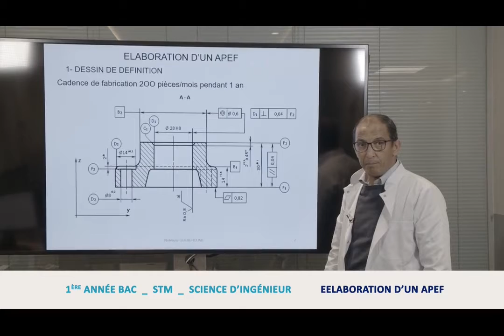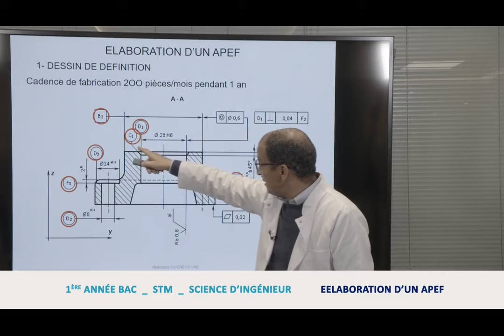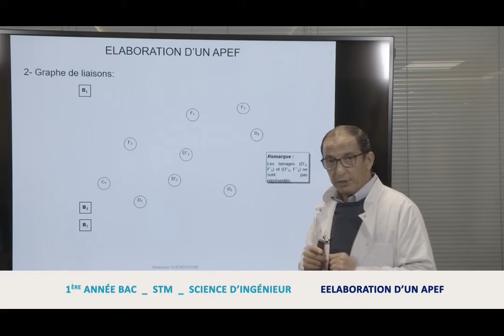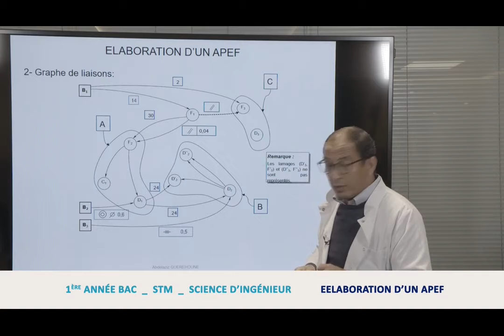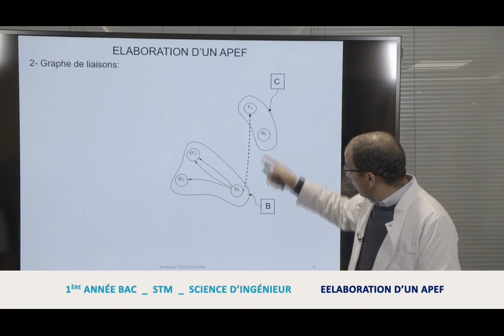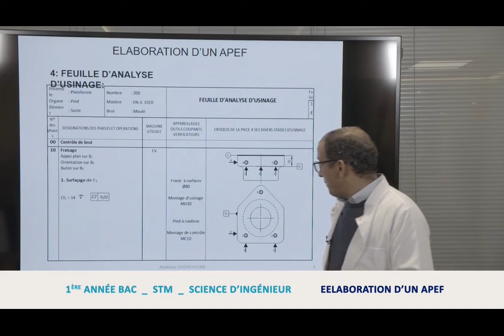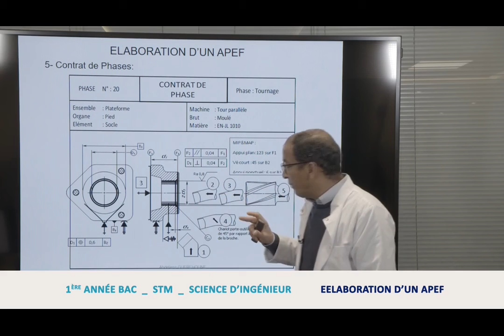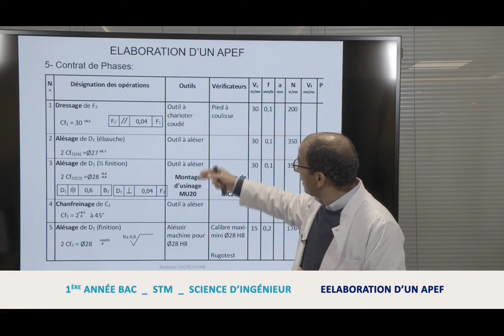Laayoune LUN 20AVR C19 x264